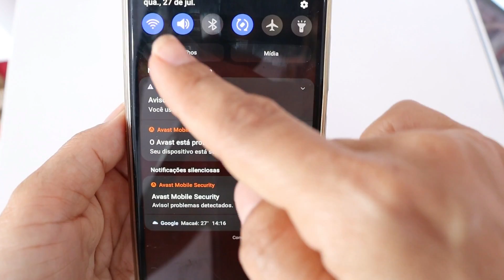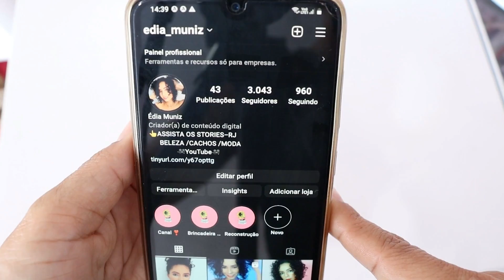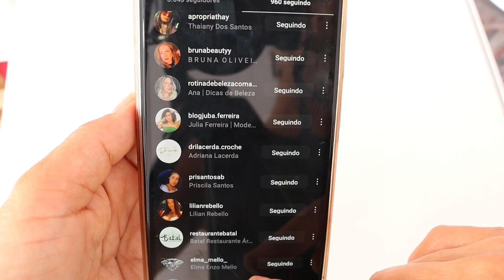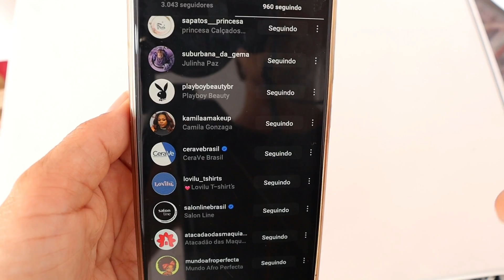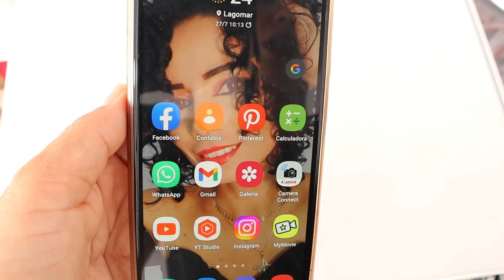Como saber quem deixou de te seguir sem usar aplicativos?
O fim dos aplicativos para saber quem deixou de te seguir no Instagram.
E também veja os Stores sem ser visto.